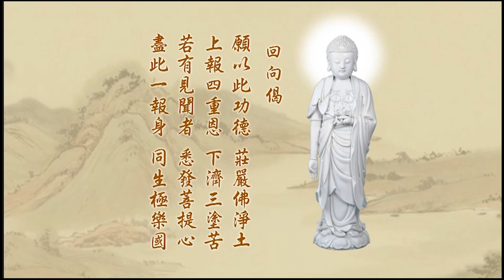042悟勝法師習講《無量壽經集註》第六回心得報告